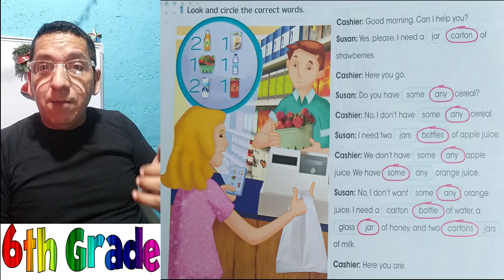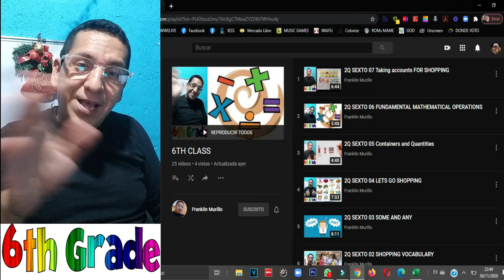2Q SEXTO 08 EXERCISES SHOPPING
EXERCISES SHOPPING